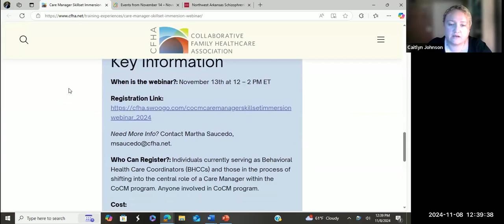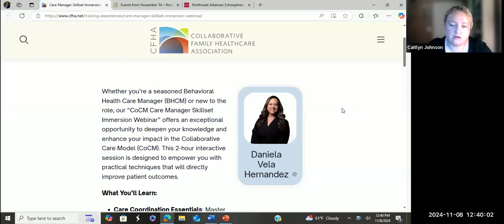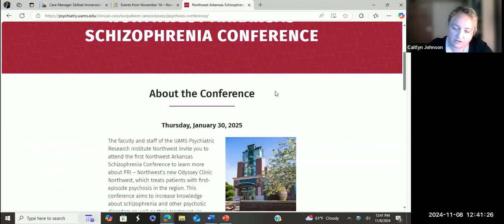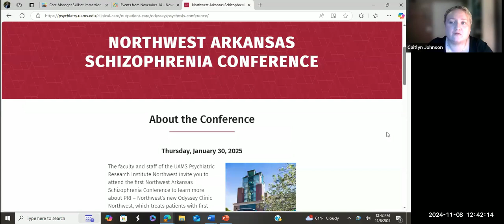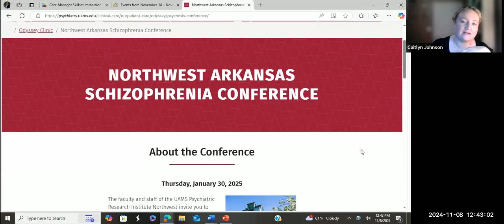AR CoCM Community Stakeholders Meeting - November 2024